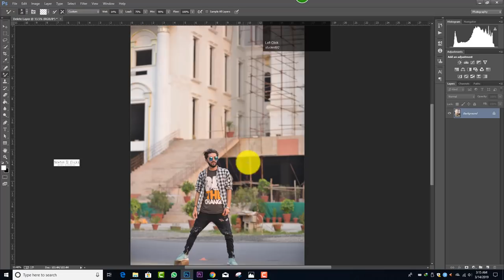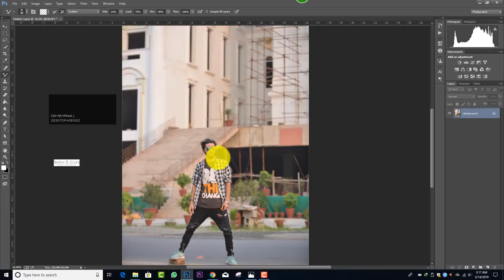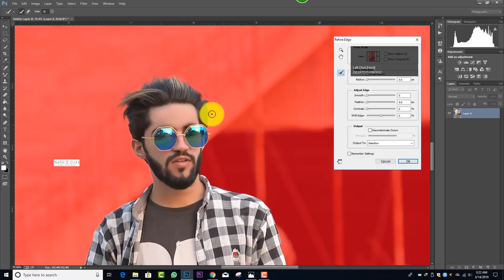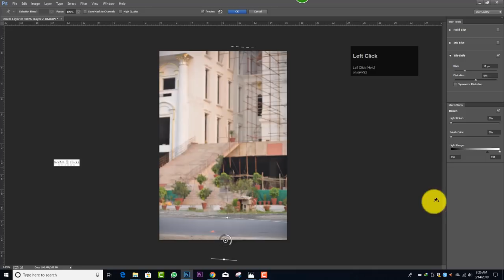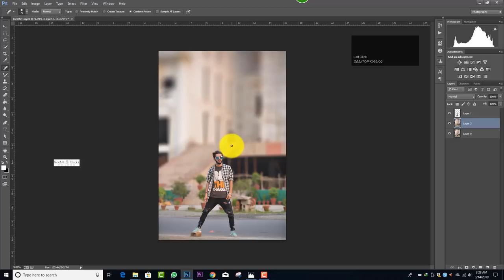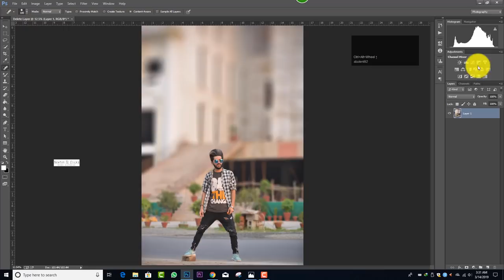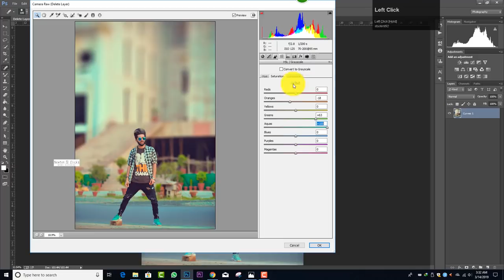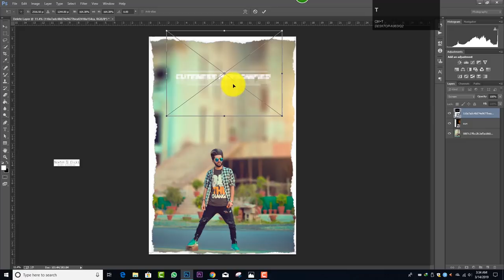How to Blur Background in Photoshop Like Expensive DSLR Camra | Photoshop Color Grading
How to Blur Background in Photoshop Like Expensive DSLR Camra | Photoshop

How to Blur Background in Photoshop Like Expensive DSLR Camra

How to Blur Background in Photoshop Like Expensive

Adobe Photoshop CC Stylish Editing Tutorial Like Songs

Adobe Photoshop CC Stylish Editing Tutorial

Adobe Photoshop CC Stylish

Adobe PhotoshoP

photoshop tips and tricks 2019

photoshop tips for photographers

photoshop photography editing

Must Know Photoshop Retouching Tips and Tricks for Photographers

Best Photoshop Tutorials Online for Photographers, Beginner to Expert

Photoshop Tips From The Pros - Outdoor Photographer

outdoor photography editing

photo editing tips for beginners

basic photo editing in photoshop